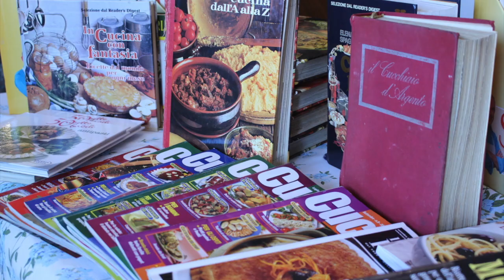147.🇮🇹 이탈리아 집밥, 여름 보양식인 문어 샐러드, Octopus salad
🇮🇹이탈리아 남편과 밀라노에서 살고 있는 뭐 먹지가 알려 들이는 이탈리아 현지인 집밥 채널입니다. 오늘은 여름 보양식인 문어 샐러드를 소개합니다.이탈리아 문어 요리는 워낙 부드러워 누구나 맛있게 드실 수 있습니다.이탈리아 문어요리는 한국 문어요리와 제일 크게 다른점은 삶는 방법과 시간입니다.그래서 식감이 완전히 다릅니다.

🇰🇷재료소개 -🇺🇸 Ingredients
문어 2마리1300g - 2 octopus 1300g
월계수 잎 - Laurel leaves
방울 토마토 -Cherry tomato
1레몬 즙 - 1 lemon juice
올리브 엑스트라 버진 - Evoo
소금 - Salt
양미니리 - Parsley

🇮🇹 ingredient
2 polpi 1300 g
Foglie di alloro
pomodoro ciliegino
1 succo di limone
Evo
Sale
Prezzemolo

만드는 과정
1.문어가 들어 갈수 있는 냄비에 물을 넣고 끓여 주세요. 물이 끓으면 소금과 월계수 잎을 넣고, 문어의 발만 뜨거운 물에 넣었다 뺐다 3-4번하면서 문어 발을 곱슬거리게 해 주세요.
2.보통 문어는 끓는물에 1kg에 25분 삶아 주시면 됩니다. 저는 2마리에 1300g 이라 32분 삶았습니다.
그리고 삶는 시간 만큼 불을 끄고 그대로 놔두세요 그러니까 다시 32분을
3.문어는 냄비에서 건진후 얼음을 넣어 온도를 낯추어 주세요
 (문어는 뜨거울때 칼로 자르면 살이 흐트러져요 그래서 꼭 차가울때 잘라주세요.)
4.샐러드 소스는 레몬즙 +소금+올리브엑스트라 버진을 따로 만들어 주세요.
 이렇게 하면 소금도 잘 녹고, 재료들도 잘 섞어져 좋습니다.
5..저는 문어에 방울 토마토를 넣어 만들었지만 삶은 감자를 넣어 만들기도 합니다.
6.마지막에 양미나리를 넣어 드시면 됩니다.